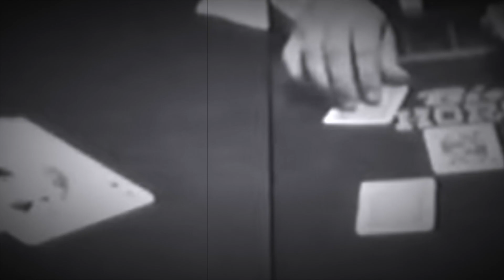Poker 852 特別版：專訪第一位來自香港的WSOP 冠軍，Anson Tsang - 20181224a